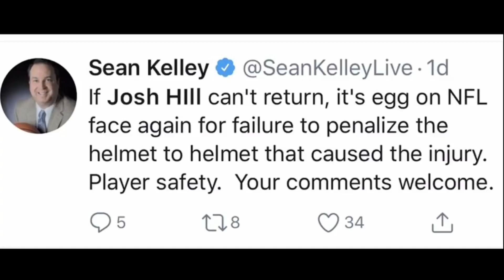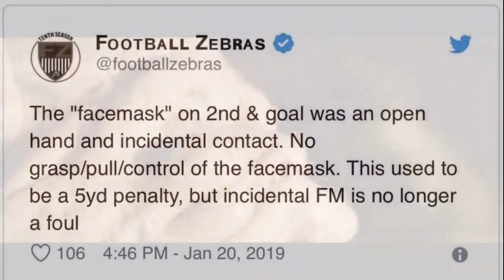NFL is FAKE Football !!! NFC & AFC Championship Game Proof !!!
The NFL is no better than World Wide Wrestling! They are all about money, so they script for the bigger TV markets and the integrity of the game is no longer a priority. If you are a New Orleans Saints fan or a Kansas City Chiefs fan, you are more aware of this than ever!!!